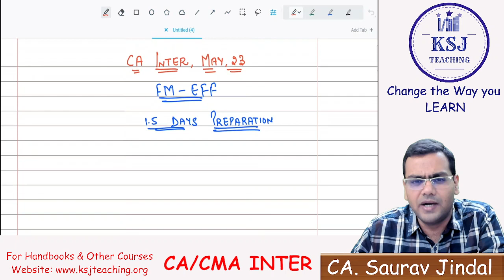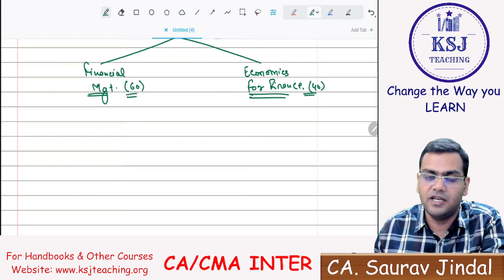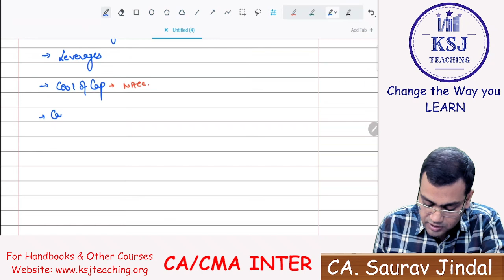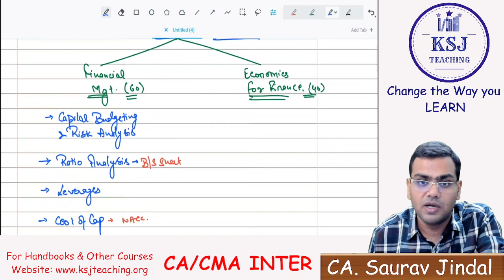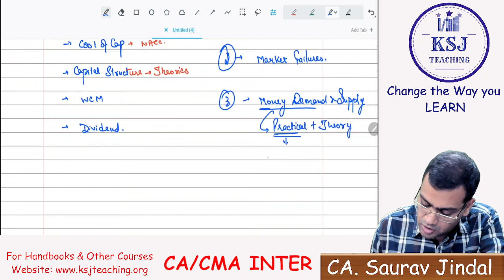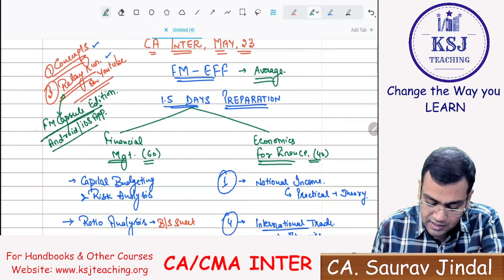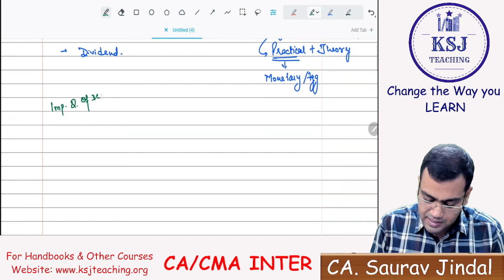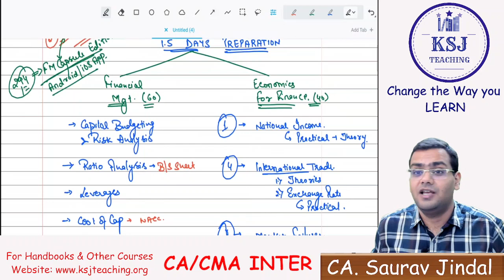CA Inter FM-EFF 1.5 Days Strategy | Give it your Best 🏆| CA Saurav Jindal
(Download the iOS app "MYINSTITUTE" and Enter ORG Code: HMRPY to access all our Courses)